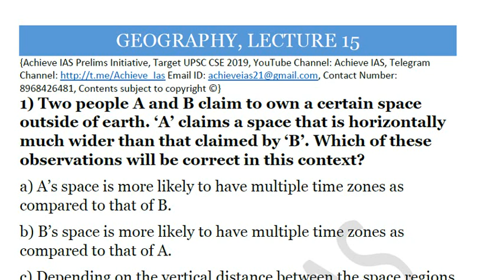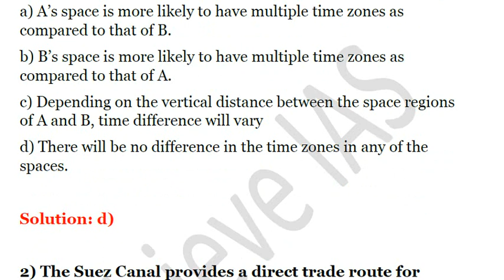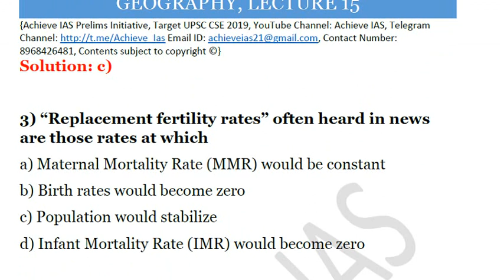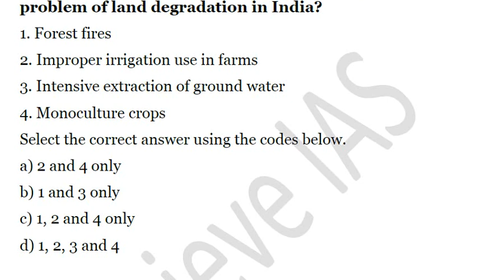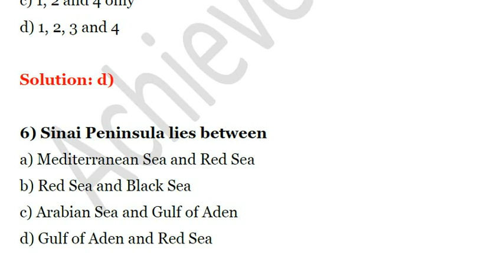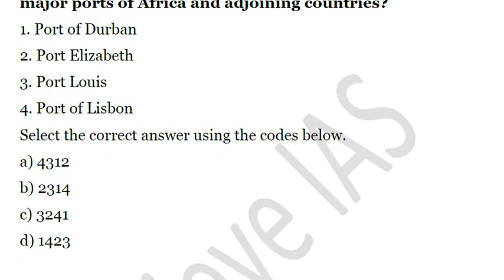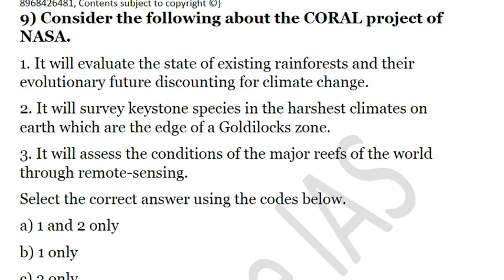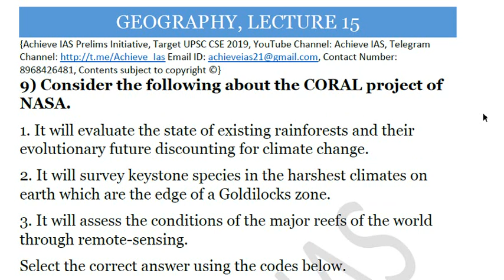Target UPSC CSE Prelims cum Mains 2019, Achieve IAS